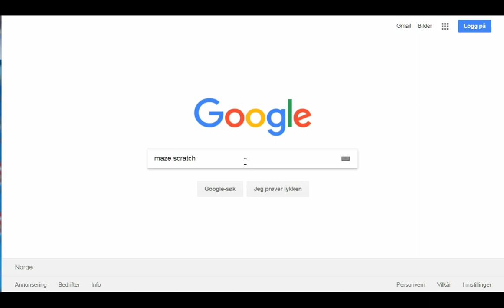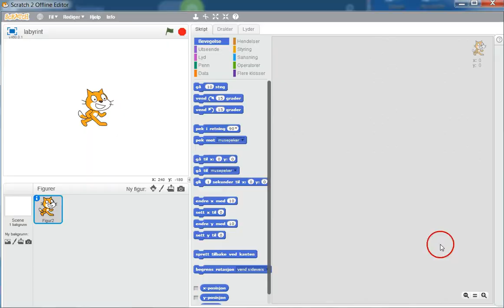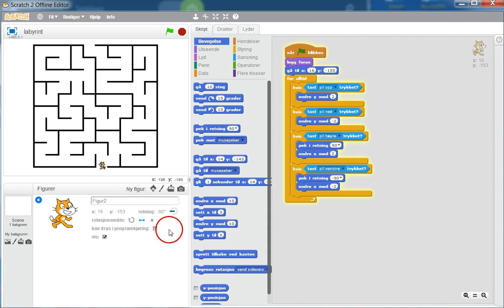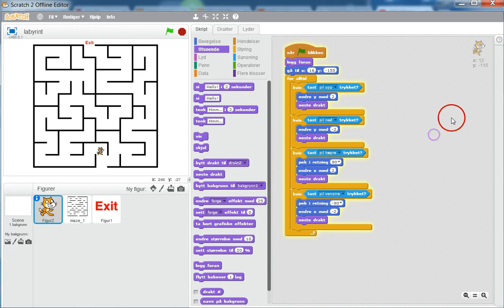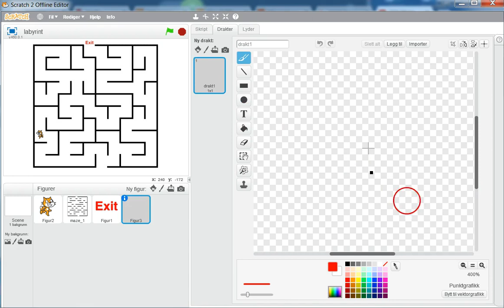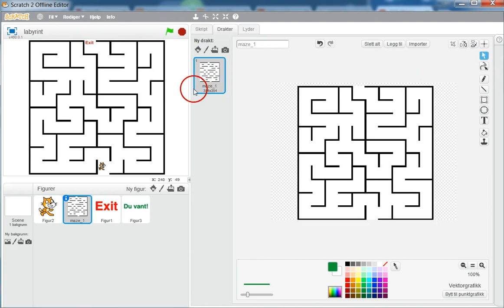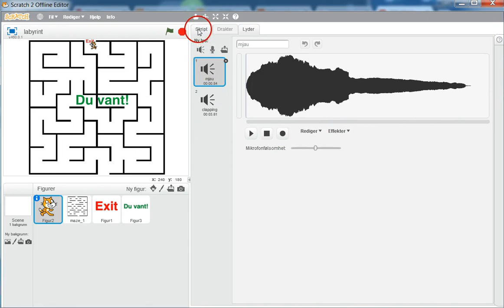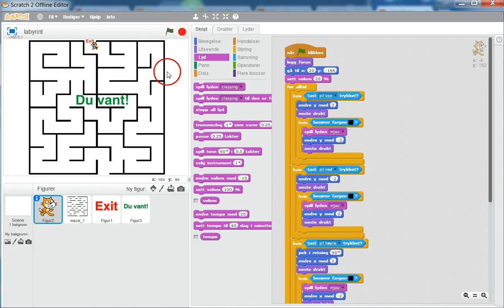Labyrint-spill for Scratch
Et enkelt labyrint-spill i Scratch